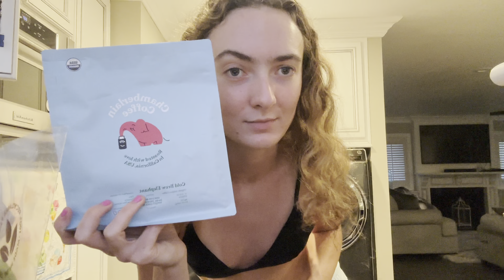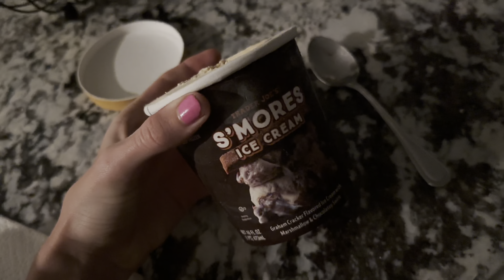summer series #9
this one was all about my typical day to day tasks, and how I complete them. A little late, but all the love!!